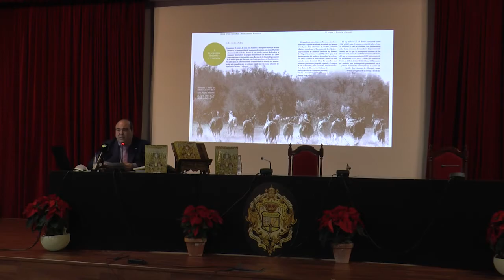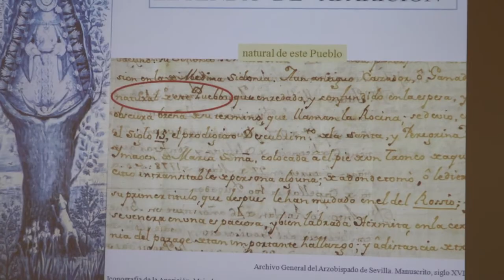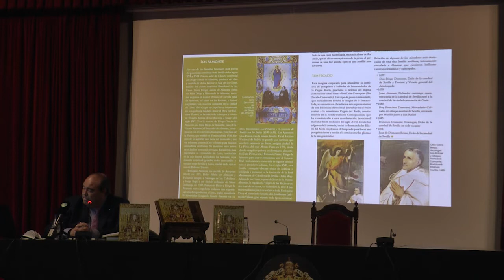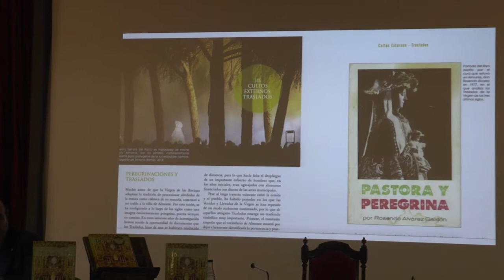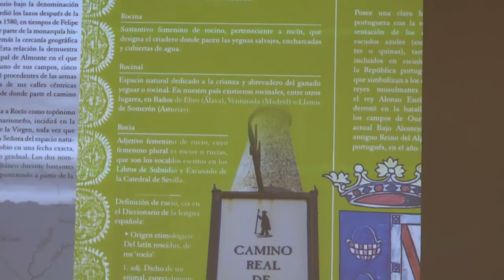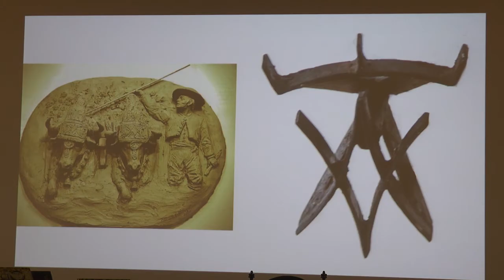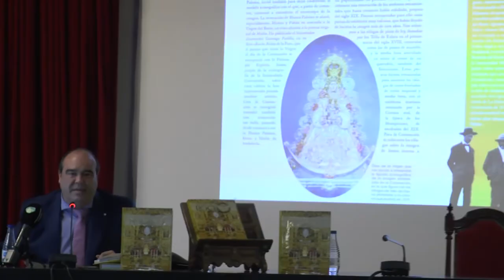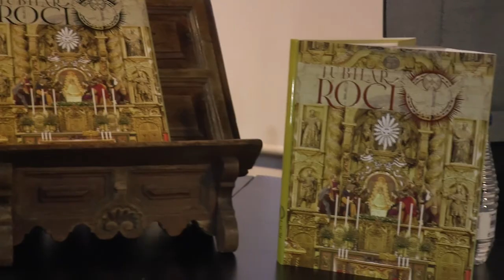Presentación del libro catálogo de la exposición Jubilar Rocío